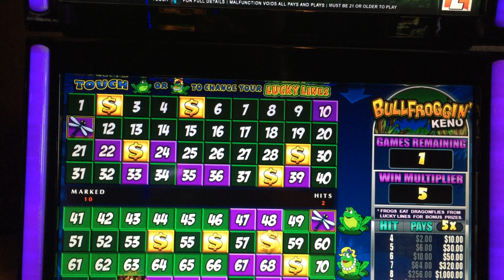Bull Froggin' Keno Slot Machine Bonus